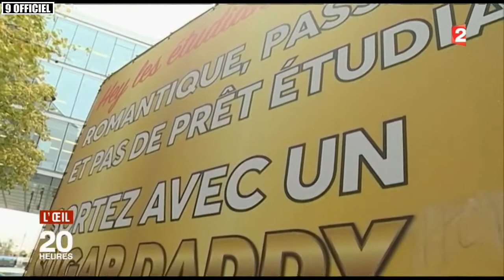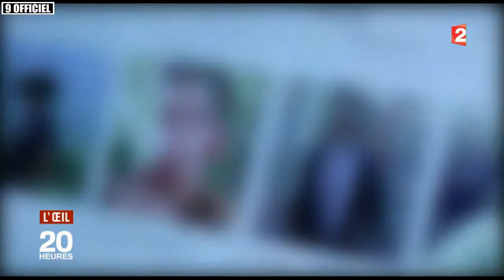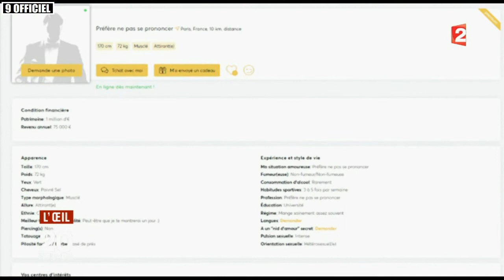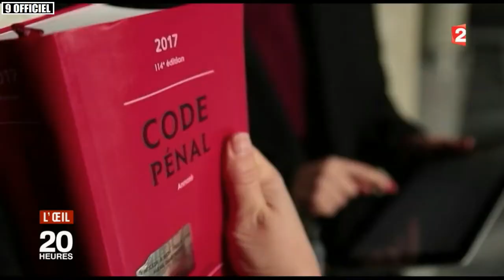Proxénétisme chez les étudiants / JT du mercredi 15 novembre 2017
JT du mercredi 15 novembre 2017.